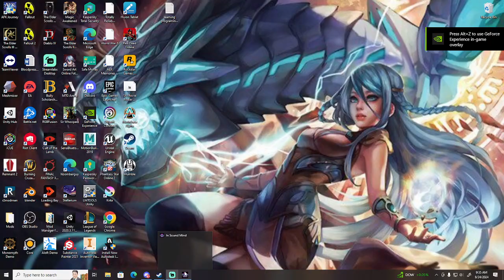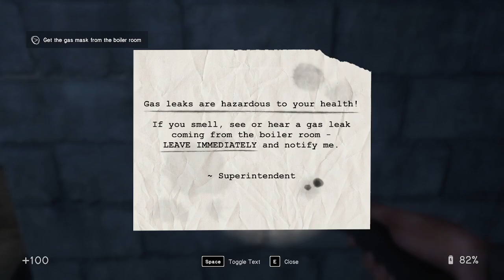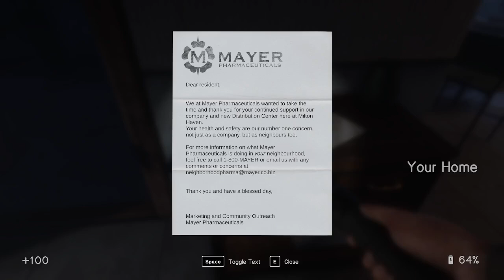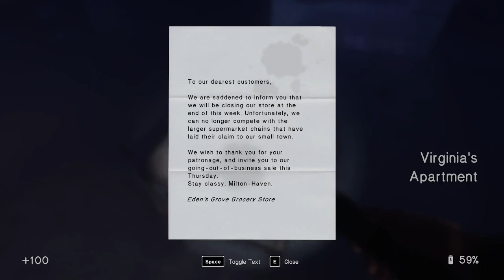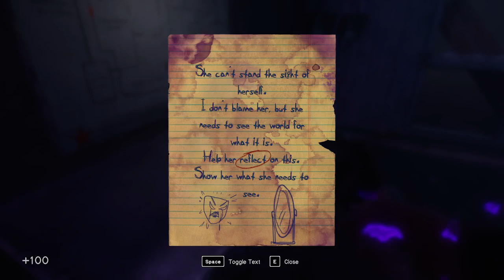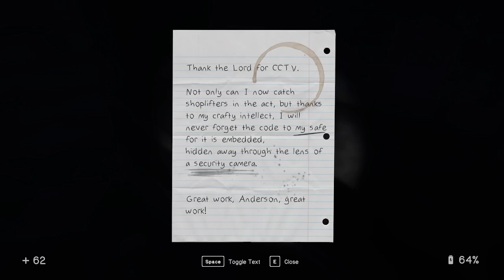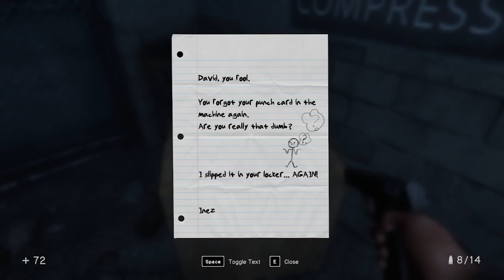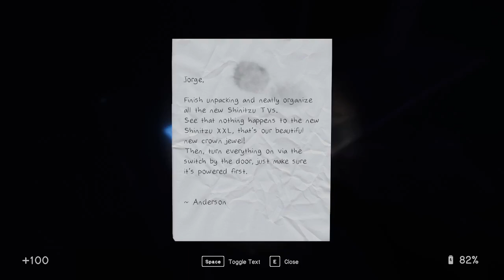In Sound Mind Part 1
Nimble was tired today and we played a game she demanded I play.